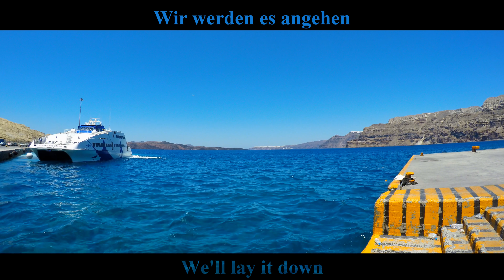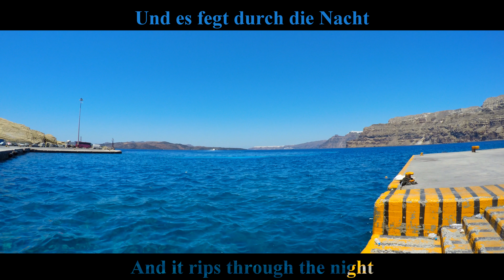wanderlust (4K)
Location: Santorini, Oia
(Greece)

Song Lyrics german / english
Song Lyrik deutsch / englisch
on screen